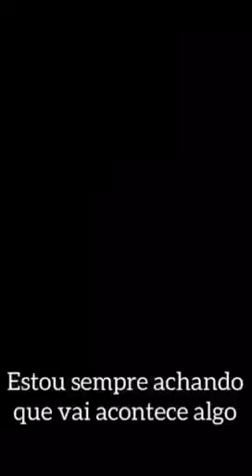2º I Milena Oliveira Santos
A crise gerada pela covid-19, doença causada pelo novo coronavírus, tem um forte impacto na vida de jovens, como problemas de saúde mental, desânimo, falta de estímulo entre outros.
A perda da rotina, o fechamento das escolas, o isolamento social e o medo do contágio trouxe à tona a insegurança e as incertezas.
Apreciem o depoimento da aluna Milena Santos do 2º ano 1.